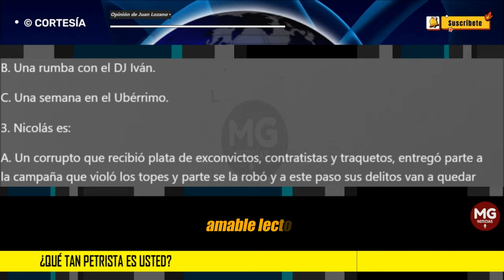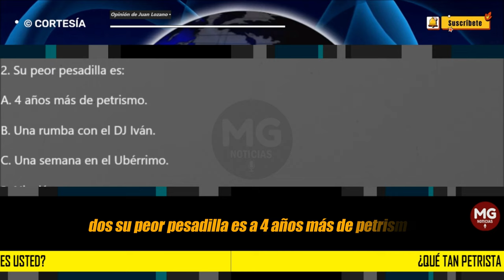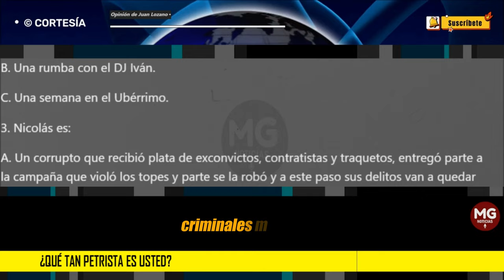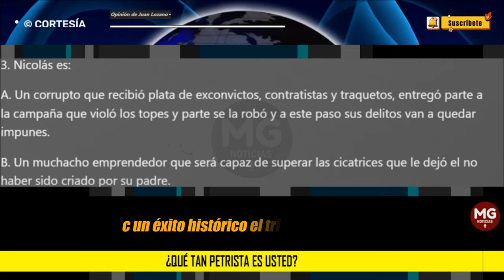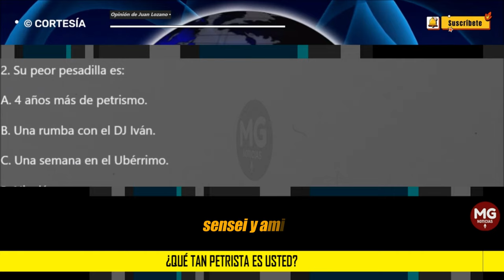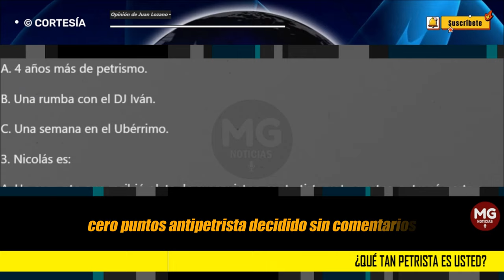¿QUÉ TAN PETRISTA ES USTED? ❌ Columna de Juan Lozano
Amable lector, en este país tan polarizado no es fácil seguir deambulando por ahí sin establecer, científicamente, cuál es su grado de petrismo. Pronto habrá que tomar decisiones políticas. Contesta el siguiente test, y suma 0 puntos por cada a, 1 por cada b y 2 por cada c. Al final consulta la tabla de resultados.